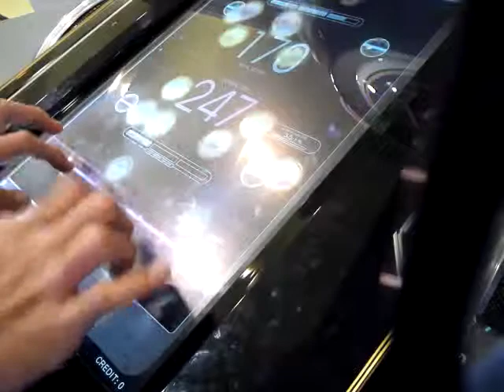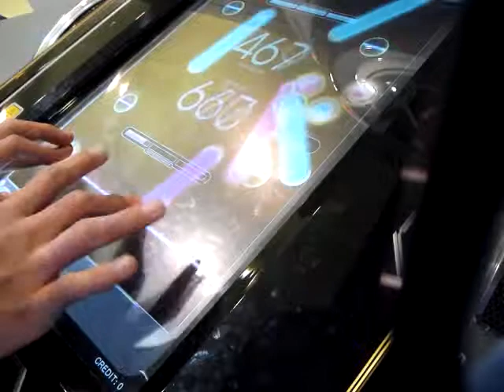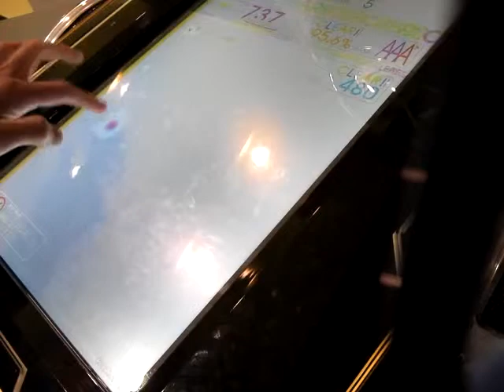REFLEC BEAT limelight TITANS RETURN(BASIC)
AAA+&FC AR95.6% 737点
Player：SHACHI

ジャンル分けするとHARDCOREでいいの？